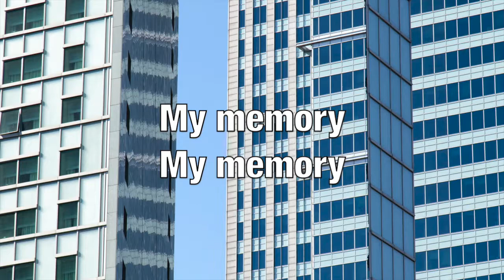54-40 - Blame Your Parents (with Lyrics)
Blame Your Parents by 54-40;
Album: Smilin’ Buddha Cabaret (1994);
Songwriters: Matt Johnson, Brad Merritt, Phil Comparelli, Neil Osborne.